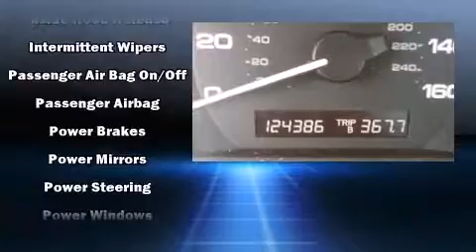2007 Honda Accord 2.4 SE in Dothan, AL 36303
Jim Skinner Honda
3823 Ross Clark Cir NW
in Dothan, AL 36303

The 2007 Honda Accord. This 4 door, 5 passenger sedan provides exceptional value! Smooth gearshifts are achieved thanks to the 2.4 liter 4 cylinder engine, providing a spirited, yet composed ride and drive. Top features include front bucket seats, 1-touch window functionality, air conditioning, power door mirrors, power windows, cruise control, an overhead console, and much more. Premium sound drives 6 speakers, providing you and your passengers a sensational audio experience. Side curtain airbags deploy in extreme circumstances, shielding you and your passengers from collision forces. We pride ourselves on providing excellent customer service. Please don't hesitate to give us a call.